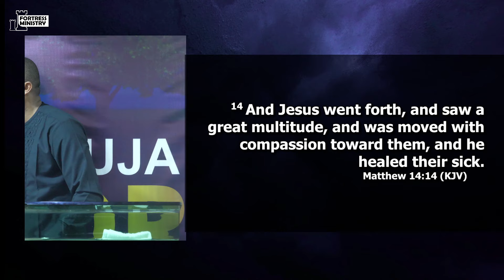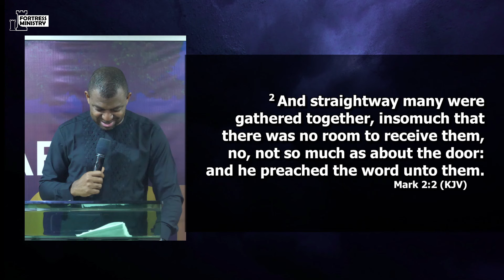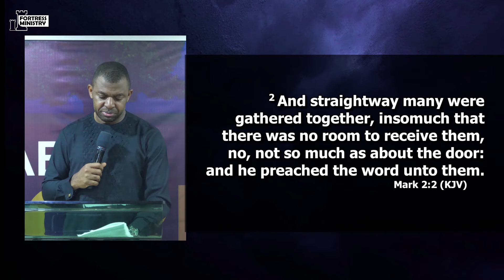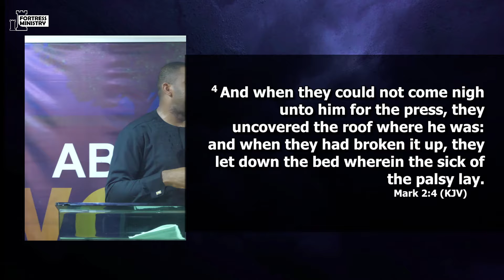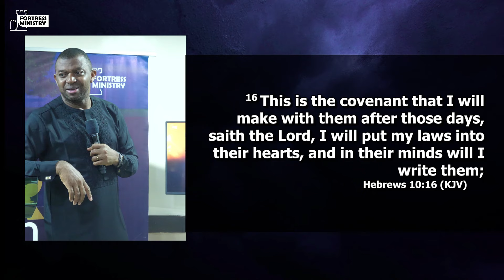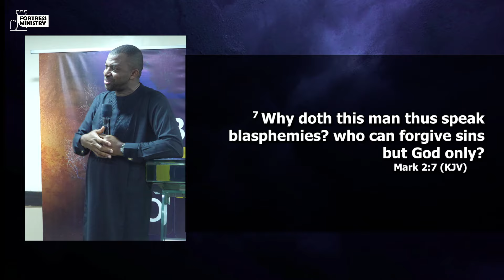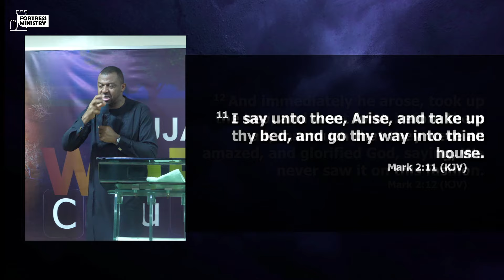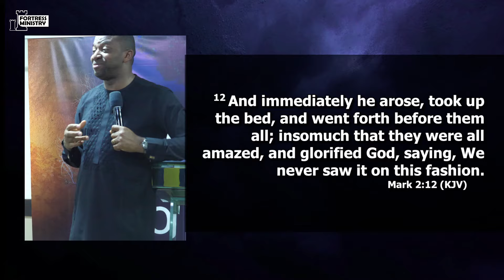Coming near to Jesus - Apostle Gideon Odoma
Matthew 15:30 - And great multitudes came unto him, having with them those that were lame, blind, dumb, maimed, and many others, and cast them down at Jesus' feet; and HE HEAL THEM:

If you are a first-time viewer and want to learn more about engaging with FORTRESS MINISTRY, you can join our online community

GIVING:
We trust that you are being blessed by this channel.
ACCOUNT NAME: Fortress Ministry
BANK NAME: Guarantee Trust Bank
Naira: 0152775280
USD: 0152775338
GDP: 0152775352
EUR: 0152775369